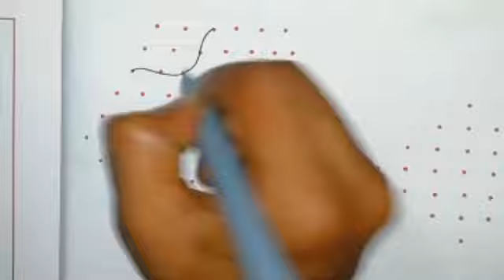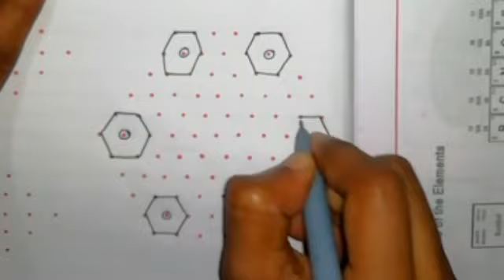11*6 dots kolam designs | Easy dot kolam | Daily use kolam | Easy rangoli